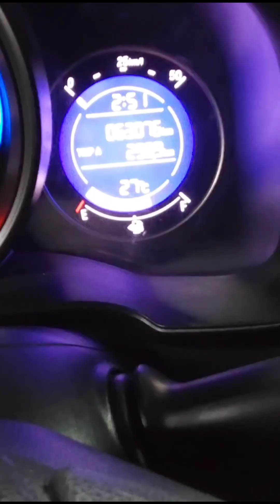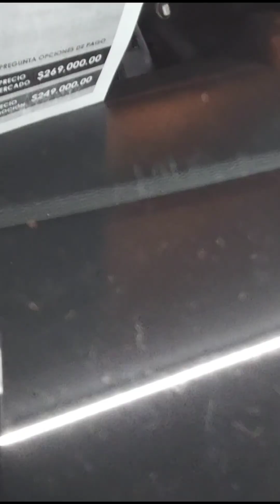Honda Fit Hit 2017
Honda Fit Hit 2017; el auto para que te vayas a la uni o a tu trabajo, es súper ahorrador de gasolina, 63,000 kilómetros, todo pagado a 2024, listo para entrega inmediata. Valor: $249,000.00. ¡Aprovecha, apártalo y gánalo!
📍 31 Pte. #3709 esq. Blvd. Atlixco. Nueva Antequera, Pue.
Los mejores autos seminuevos los encuentras en